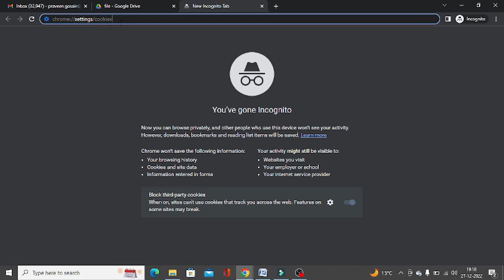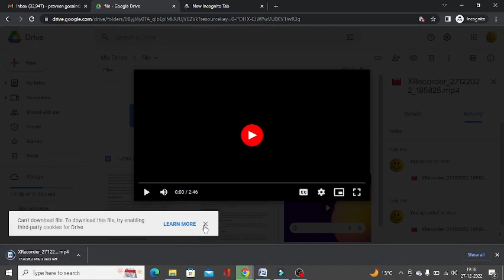[100% Fix] “Can't download file. To download this file, try enabling third party cookies for Drive”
Are you getting the following error message “Can't download file. To download this file, try enabling third party cookies for Drive” while downloading a file from Google Drive? If yes, I am going to give you the best solution. The steps provided by me can help you resolve the issue quickly.

• Follow these steps to fix the issue:
• On Google Chrome search bar, type: chrome://settings/cookies
• Turn on “Allow all cookies”